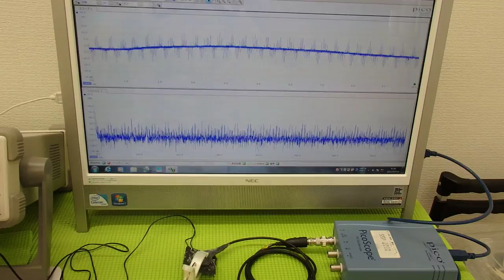超音波実験 Ultrasonic experiment